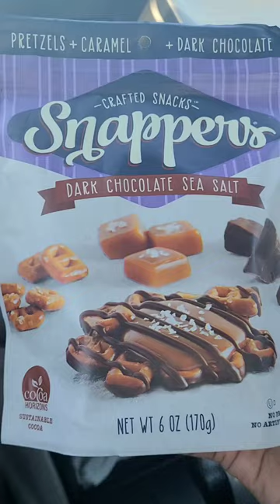Tasty Chocolate Snack - SNAPPERS (Pretzel, Caramel & Dark Chocolate)